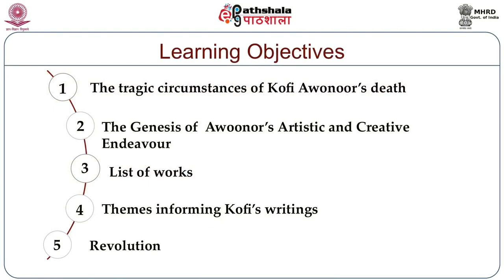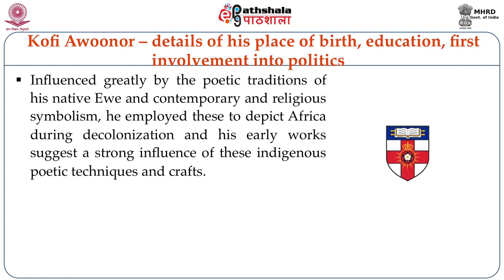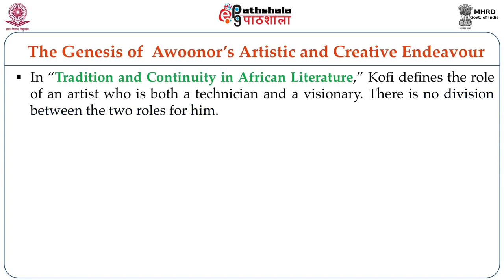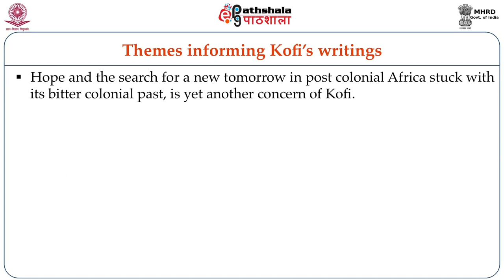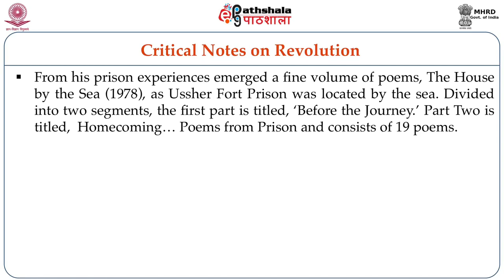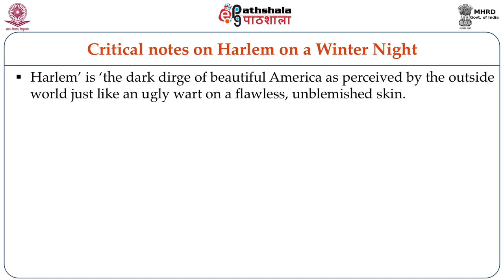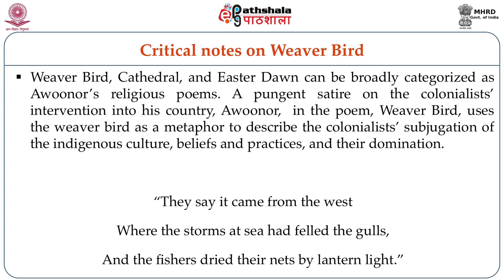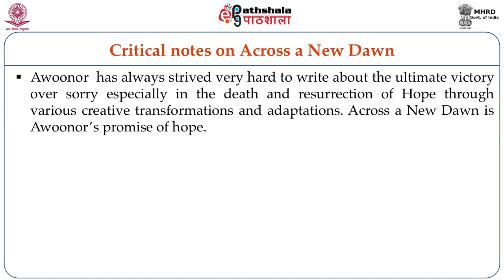Kofi Awoonor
Module: Kofi Awoonor